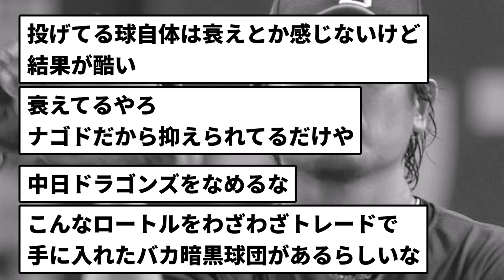【どうしてこうなった...】中日・涌井（3勝10敗防3.96）←涌井がセリーグでこんなに苦しむなんて想像できた？【反応集】【プロ野球反応集】【2chスレ】【5chスレ】